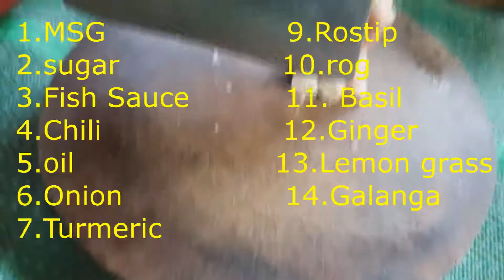How to make Frog cooking EPS36 | CS Chef Skills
This video I wanto to show how to cooking at your house,
this food is easy for make your self in your house, especially you can do your self and give your family a best lunch or dinner.

1. Cooking With Me.

2. How to cook at home.

3. Learn Cook Your Self.

4. How To Make Fried Fish .

5. How To Learning Cooking Your Self.

👍please give me a like in video
📝please comment your idea below in this video